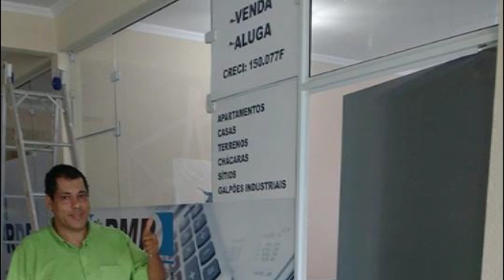gr imoveis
grupo personaliza, Grupo Personaliza, fabio rodrigo, adesivos, adesivação, indaiatuba, Indaiatuba, Itupeva, gr imóveis, gr imoveis itupeva, personalização, personalizações, produtos gráficos